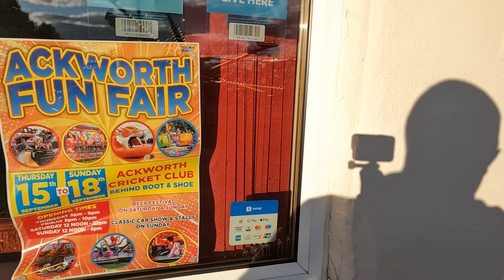Ackworth Funfair | Ackworth Cricket Club 16/09/2022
Wow what a fantastic evening I had at Ackworth Funfair today. There was a really brilliant selection of rides to go on for the little ones and older ones too and there was a ride you don't see at the fair normally a giant Octopus and while at the fair I had a quick chat with the lady who organised the event and I had a quick chat with keeley Proctor a really lovely lady to talk too aswell and I had a quick chat with Steve James Legg a really nice fella to talk too. I gust want to say a massive thank you to the showmen and organisers of the event for making me feel welcome at the fair and a thank you to James Finnie and the fella who was operating the Twister for letting me get a paybox view of the ride and a thank you to Frank Lee and his family for letting me get a paybox view of there waltzer I really appreciate it and the ride line up was Waltzer. Miami.family Rollercoaster. Giant Octopus. Ski jump. Sizzler and Juveniles and there was game stalls and Food kiosks aswell and the staff was really lovely to talk too aswell .